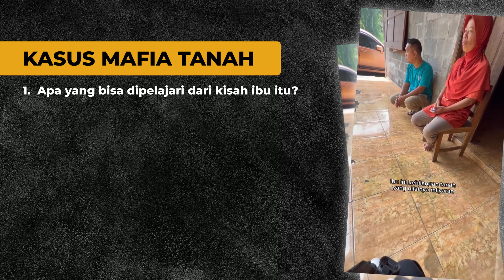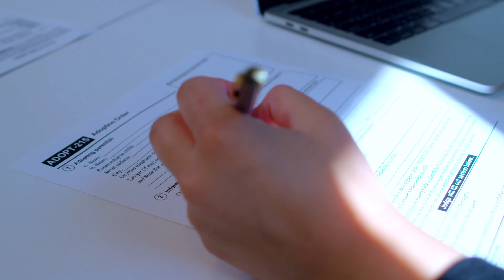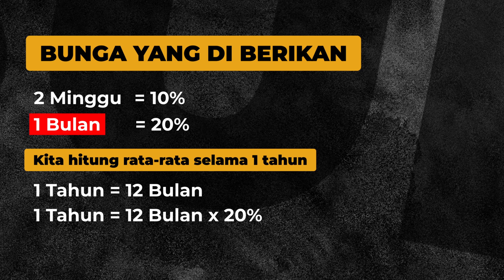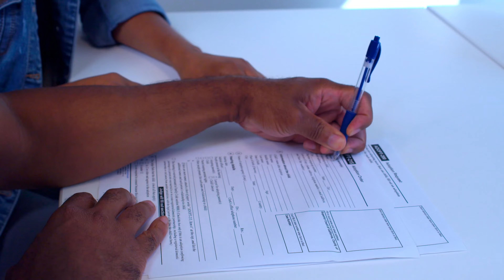Hutang Rp 1,5 MILYAR Karena MAFIA TANAH.. 😔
Thankyou udah nonton video ini sampai selesai..
dan insight baru apa nih yang kalian dapet dari pembahasan kali ini? yuk obrolin di kolom komentar bawah ya..
Chapters
00:00 Introduction
01:40 Orang daerah cenderung 'careless' dan ceroboh
02:35 Sertifikat tanah sudah dipegang orang lain
03:08 Dijanjikan bisnis mobil
03:54 Sertifikat tanah digadaikan + batal bisnis mobil
05:00 Bunga 1,5 M untuk tebus sertifikat
06:17 Tanahnya sudah di AJB atas nama orang lain
07:45 Jangan pernah memberikan sertifikat asli ke perorangan
09:15 Closing
Dan buat temen temen yang pengen belajar lebih detail tentang property
kalian bisa juga join di Workshop saya selanjutnya,